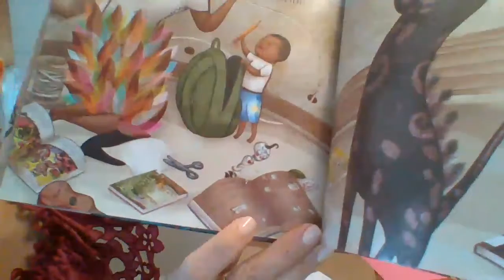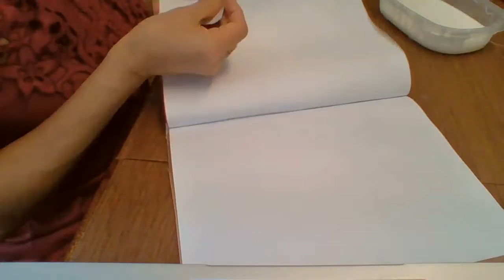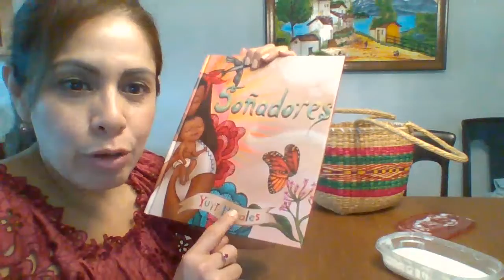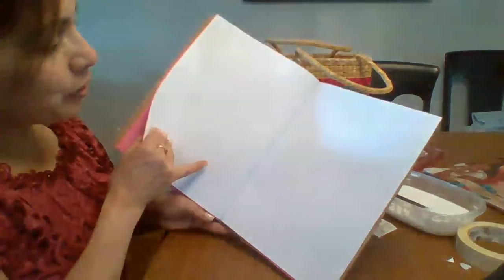Making Art Inspired by "Dreamers" by Yuyi Morales